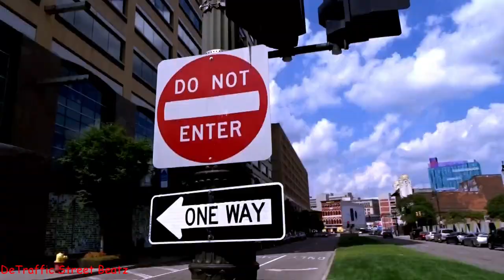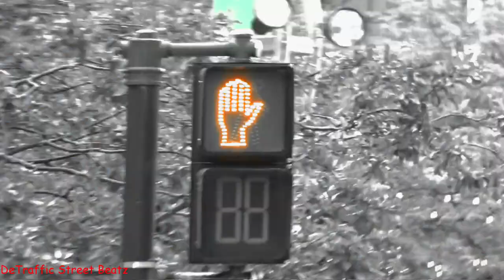Traffic Lights & Flashing Pedestrian Signals Downtown Detroit at Campus Martius Park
The Final Faze
Lots of Traffic Lights in Downtown Detroit Campus Martius Park
Michigan Avenue & Woodward Avenue, Detroit, MI
Woodward Avenue & Cadillac Square, Detroit, MI
Monroe Street & Woodward Avenue, Detroit, MI

Campus Martius Park is a re-established park in Downtown Detroit, Michigan. After the fire of 1805, Campus Martius (from the Latin for Field of Mars, where Roman heroes walked) was the focal point of Judge Augustus Woodward's plans to rebuild the city.[1] It was named for the principal square in Marietta, Ohio, the first capital of the Northwest Territories. Source

Michigan Soldiers' and Sailors' Monument
Zero Art Studios
Traffic Lights
Parc
Roasting Plant Coffee
Noria bistro
Woodward Ave & Cadillac Square
Esplanade on Woodward Avenue
Woodward Ave & W Fort St
Michigan Ave & Woodward
Quicken Loans
Traffic lights
Cadillac Tower
Traffic Lights
Cadillac Square Park
New Cadillac Square Apartments
One Kennedy Square
Shake Shack